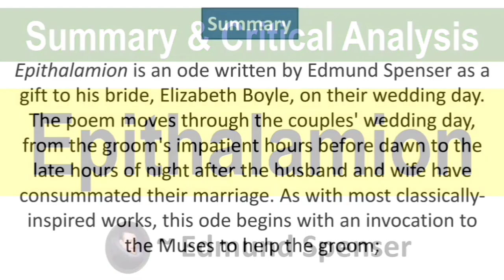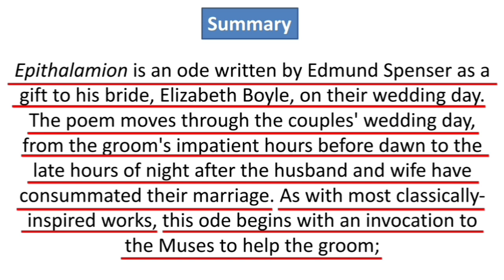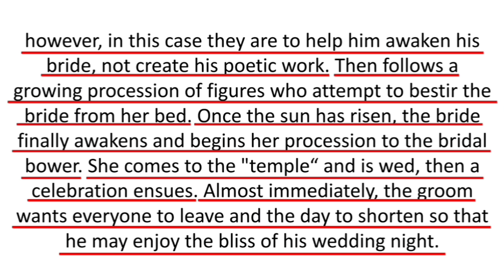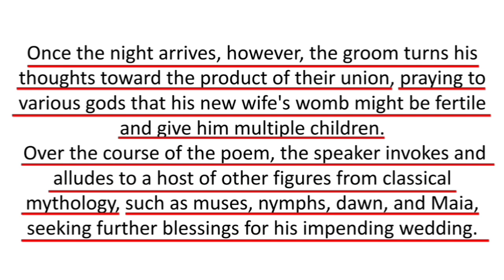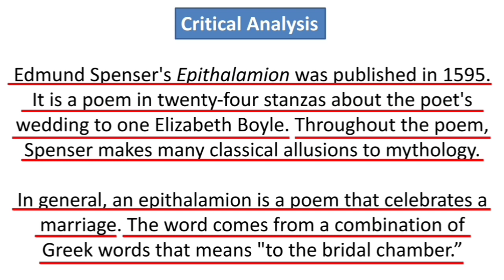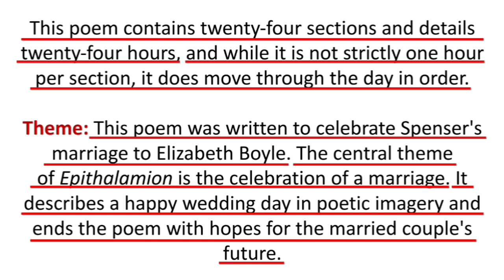Epithalamion by Edmund Spenser || Summary and Critical Analysis